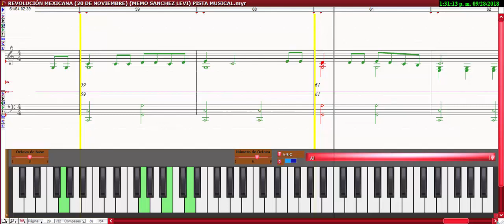REVOLUCIÓN MEXICANA (20 DE NOVIEMBRE) PISTA MUSICAL